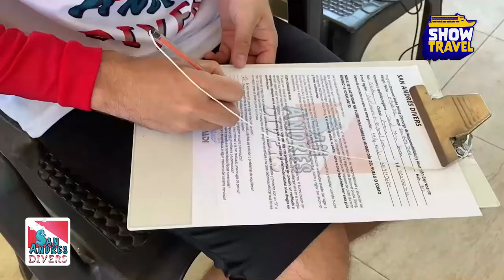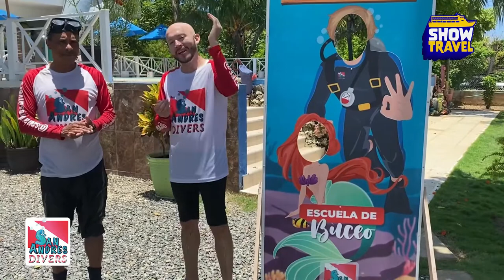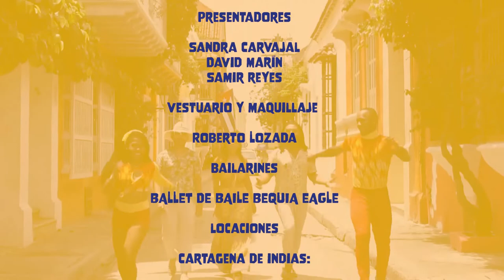MAGAZINE SHOW TRAVEL CAPITULO 1 QUE HAY PARA HACER EN EL CARIBE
Magazine de entretenimiento By Porto Fino Caribe a través del cual te mostramos los planes y tours que tienes para hacer en tu visita a ciudades como Cartagena de Indias, San Andres Islas, entre otras ciudades del caribe colombiano.

Visita nuestra página web y entérate de todos nuestros Tours.

RNT 30424

RNT 55225

RNT 30334

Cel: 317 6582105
RNT 74838

Te esperamos en cada aventura!